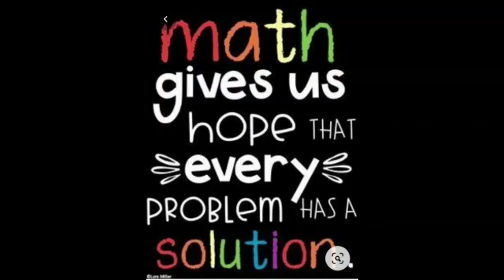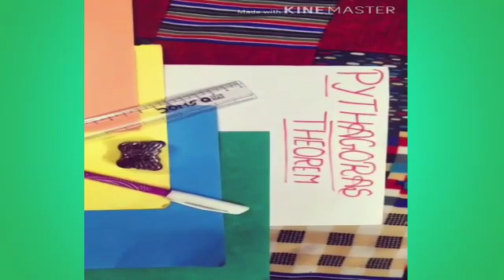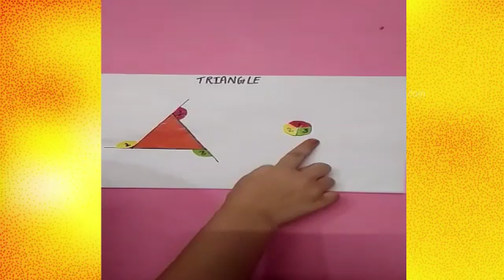Maths is fun ( Maths activities Part 1)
Vidya Bhawan students share some interesting Maths activities  .